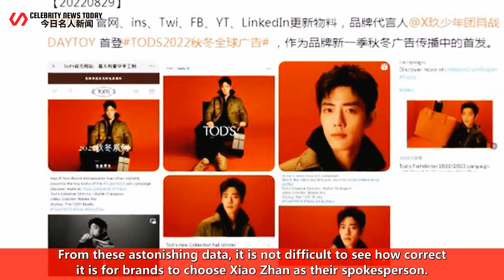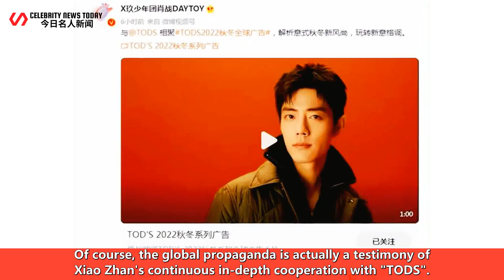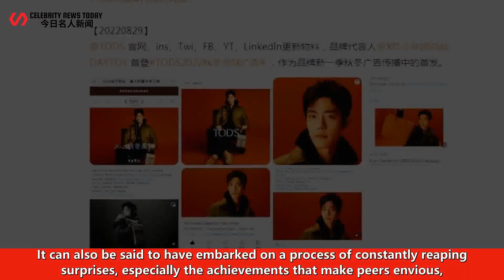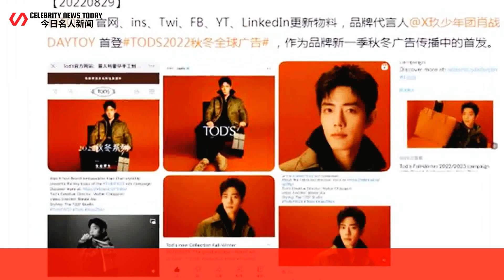Xiao Zhan and the brand held a global publicity campaign and gained a lot of popularity!